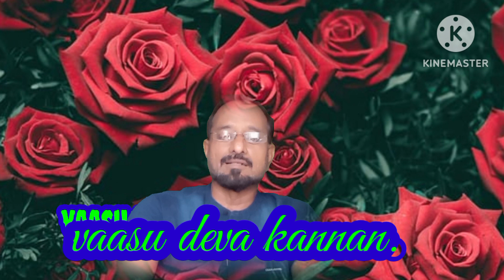அனாகதம்💯 சக்கரம்💯மலர்மருத்துவம்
மேலும் மலர் மருத்துவம் கற்றுக்கொள்ள.

 what's app number டிப்ளமோ கோர்ஸ்,, சான்றிதழ் பெற..
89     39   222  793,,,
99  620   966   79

உங்கள் வாழ்க்கையில் வரும் அனைத்து வித மான

பிரச்சினைக்கு பின்னால் நிச்சியமாக மனம் தான் காரனாமாக

இருக்கும்  நன்றாகவே யோசித்து பாருங்கள்.

தெரிந்த பயம்,  சந்தேகம்,  யோசனை,   பதட்டம்,   காரணம்

இல்லாமல் பயம்,,  அடக்க முடியாத உணர்வு,  மற்றவர்கள் மீது

அதிக அக்கறை,,

கட்டுப்படுத்த முடியாத செயல்,,

தான் எடுத்த முடிவின் மீது நம்பிக்கை இல்லாமல் இருப்பது,,,

எதிர் மறை எண்ணம் போக,,,,

கெட்ட பழக்கமும் போக

தன் மீது நம்பிக்கை இல்லாமல் இருப்பது,,

தடுமாற்றம்

சோம்பல்,,

எதிலும் மனத்திருப்தி,,, இல்லாமல் தொழில் மாற்றுவது

வீடு மாற்றுவது

பொருள் மாற்றுவது,,,

மறதி,, ஒரே எண்ணம் திரும்ப திரும்ப வந்து தொல்லை

கொடுப்பது,,

கடந்த கால நினைவு வந்தது தொல்லை கொடுப்பது

எதிர் காலம் பயம்,,,

தருதலையாக இருப்பது

உறவுகளுக்குள் ஏற்படும் பாதிப்புகள்

தேவை இல்லாமல் பேசுவது

அவசர பட்டு பேசுவது

எப்பதும் தனிமையில் இருப்பது

பேசாமல் இருபது

அடிமையாக வேளை செய்வதை தவிர்க்க

வெறுப்புணர்ச்சி போக,,பொறாமை,,

எப்போதும் குறை சொல்வது

தாழ்வு மனப்பான்மையை போக

குற்ற உணர்ச்சி போக

மனதில் ஏற்படும் அனைத்து வகையான எதிரமறை எண்ணம்

போக

மலர் மருத்துவம் கற்றுக்கொள்ள

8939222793whats app number,, certificate course,,, diploma course

BSS,,,,JSS. sri vaari institute of science... chennai...